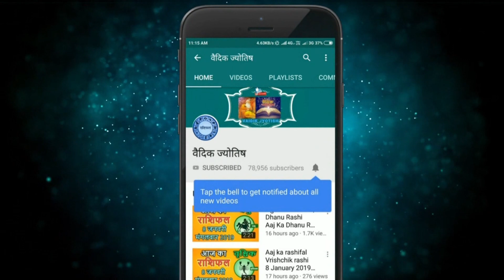कन्या राशि 16 जून गुरुवार | Kanya Rashi 16 June 2022 | Aaj Ka Kanya Rashifal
@वैदिक ज्योतिष
16 June kanya rashi
kanya rashiJune 2022
Dainik Rashifal,Horoscope,Astrology
16  जून   कन्या राशि
आज का राशिफल कन्या राशि
कन्या राशिफल